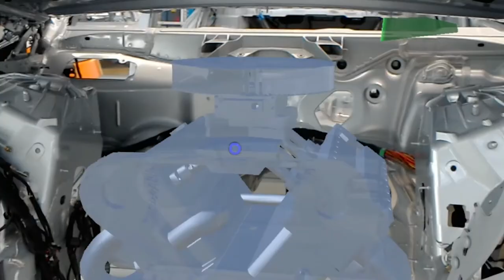Vince Ebert für Fraunhofer IPA | ARENA2036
Ein Forschungscampus, auf dem das Automobil neu erfunden wird.
Vince Ebert erklärt angewandte Forschung. Das Fraunhofer IPA ist in der ARENA2036 in der »ForschFab« Forschungsfabrik federführend und führt Forschungs- und Entwicklungsarbeiten in den Bereichen zukünftige Produktionsstrukturen in der Automobilindustrie, wandlungsfähige Produktion, digitale Vernetzung in der Produktion und smart Robotics durch. Spannend, mutig – und vor allem zukunftsweisend. Bühne frei für eine weitere Innovation aus Stuttgart!